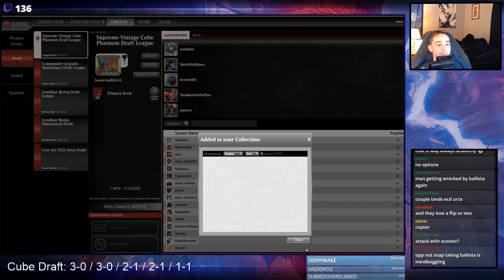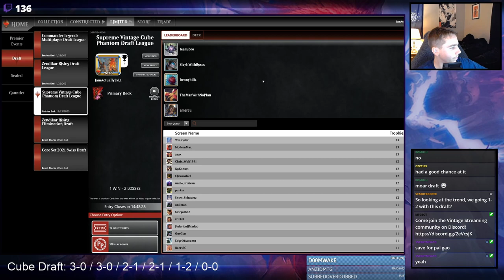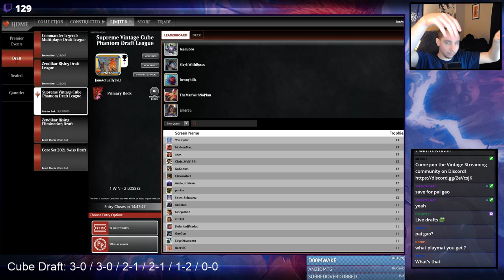Vintage Supreme Cube (5) (12/20/20)